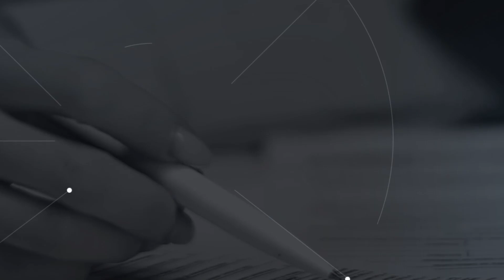Lo último en noticias | Martes 25 de junio de 2024